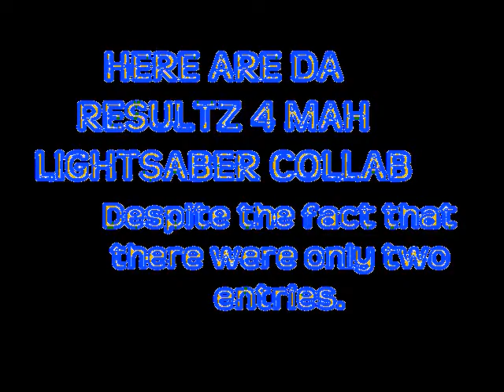LIGHTSABER COLLB RESULTZ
Here r da resultz!!!  The song is "Nobody's Home" - Boston.